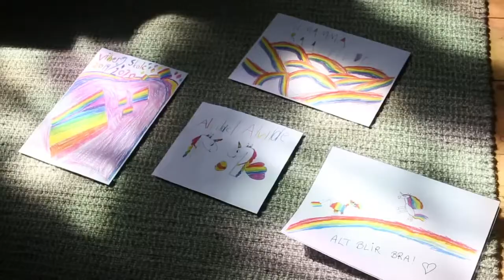Andakt på tegnspråk med taletolk - 9. april